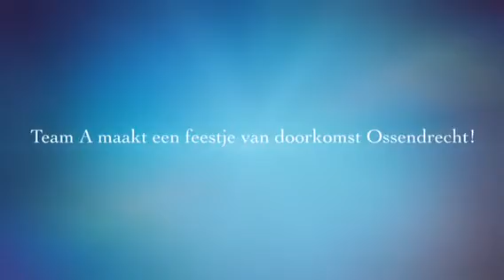Talent&Pro | Roparun 2015 - De laatste dag!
In het Pinksterweekend van 2015 heeft Talent&Pro deelgenomen aan de Roparun, een estafetteloop van meer dan 500 kilometer van Parijs naar Rotterdam. In teamverband van 25 enthousiaste collega's hebben we een enorm grote sportieve prestatie geleverd om geld in te zamelen voor mensen met kanker.

Kijk op voor meer informatie. Of volg het team op Twitter @RoparunTeam232 of Facebook: /roparunteam232